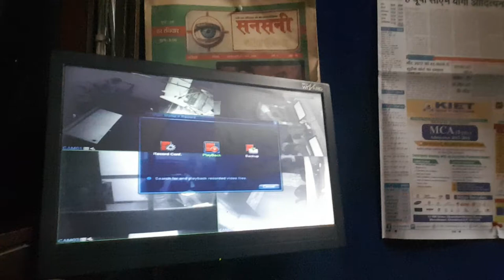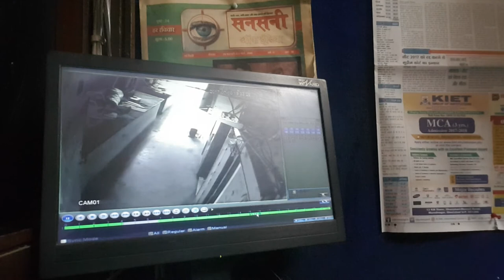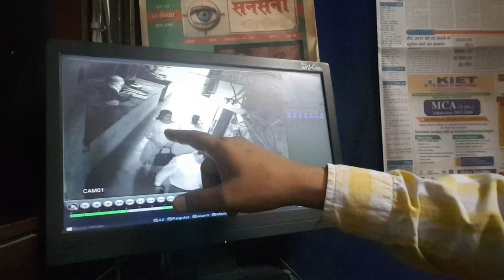Reality of Sachdeva Group Part-3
Reality of Naveen Kumar Sachdeva (Sachdeva Group)